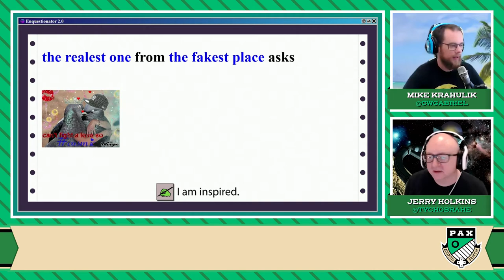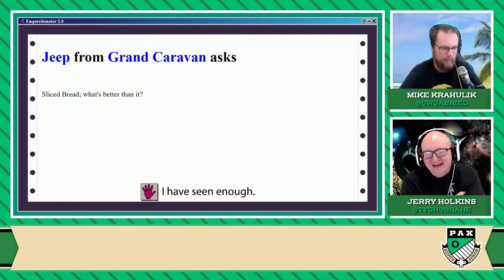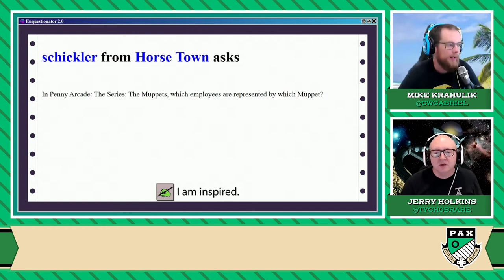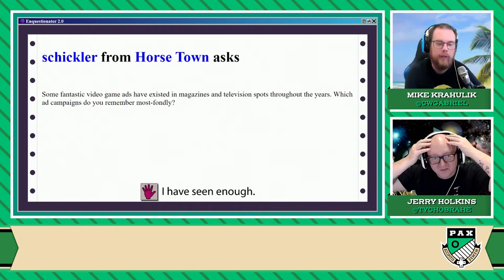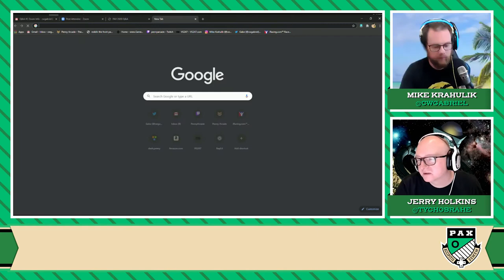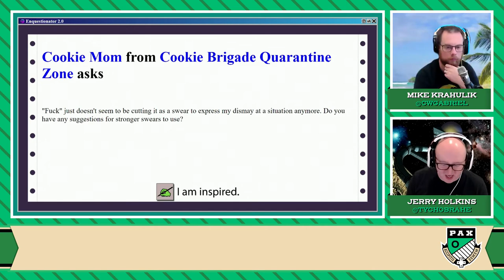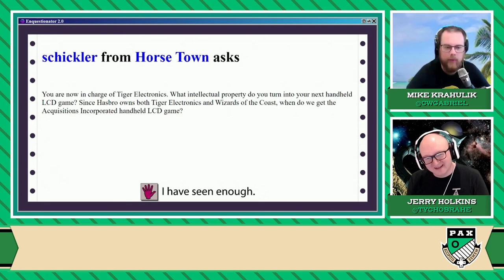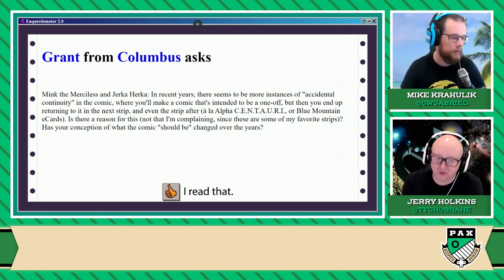Penny Arcade Q&A 2: Here We Go Again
Through the magic of videoed conferencing, Penny Arcade’s Gabe and Tycho reprise their roles of artist Mike Krahulik and writer Jerry Holkins for the second time this PAX, gathering once more around the gentle flicker of a monitor bearing them question after question. Will they answer? And what will those answers be? Will any of the virtual envelopes contain gifs? image macros? ASCII art? Guess you’ll just have to watch to find out.

This panel originally aired live at PAX Online 2020 on Sunday 9/20.